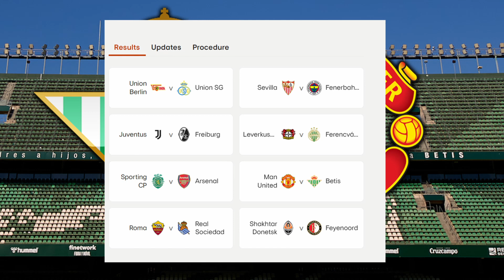YOU Wont Believe What NEWCASTLECDid!😳😳😳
Watch the video to see how newcastle shocked man utd, and more news.

NEWS:

Garnacho celebrating eith pedris celebration.

Newcastle vs Man Utd.

Haaland broke this rekord.

El Draw.